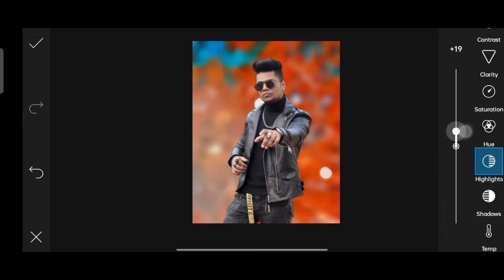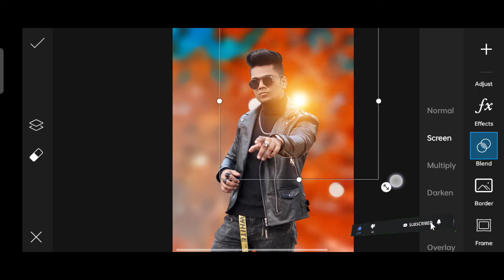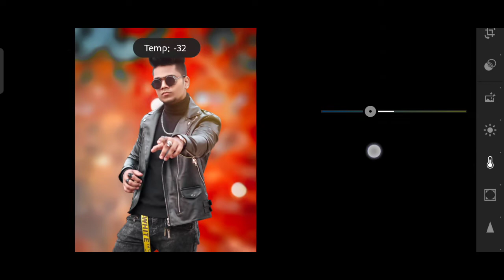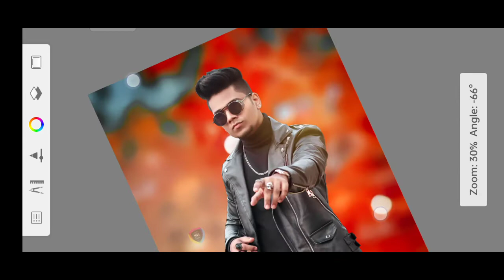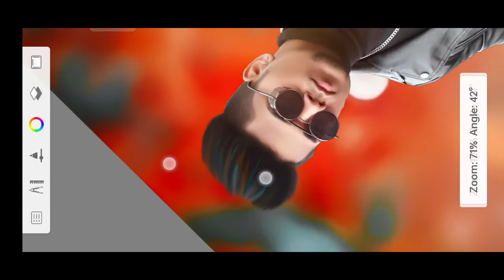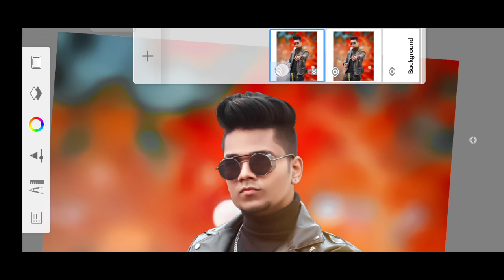PicsArt - CB Background Photo Editing Tutorial | CB Hair & Face Smooth Editing | Bookeh Effect